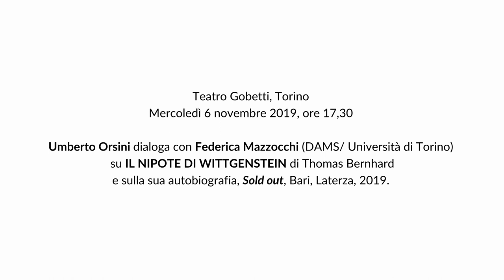Incontro su "Il nipote di Wittgenstein" - Retroscena 2019/20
Teatro Gobetti, Torino - Mercoledì 6 novembre 2019, ore 17,30
Umberto Orsini dialoga con Federica Mazzocchi (DAMS/ Università di Torino)
 su IL NIPOTE DI WITTGENSTEIN di Thomas Bernhard
e sulla sua autobiografia, Sold out, Bari, Laterza, 2019.

IL NIPOTE DI WITTGENSTEIN
di Thomas Bernhard
traduzione di Renata Colorni
adattamento di Patrick Guinand
con Umberto Orsini
e con Elisabetta Piccolomini
regia Patrick Guinand
scene Jean Bauer
costumi Pierre Albert
luci Hervé Gary
Compagnia Umberto Orsini

Torino, Teatro Gobetti | 5 - 17 novembre 2019